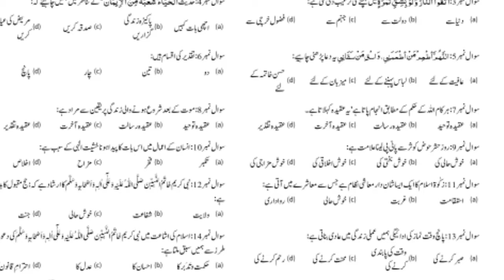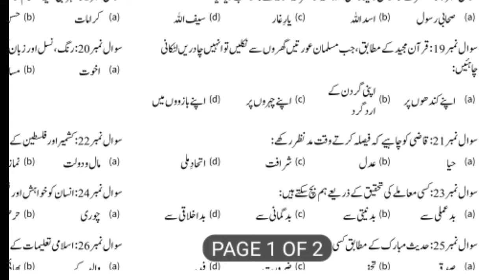8th Class islamiyat Original Paper 2024 | 8th class islamiat paper 2024 final exam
8th Class islamiyat Original Paper 2024 | 8th class islamiat paper 2024 final exam | 8th islamiyat paper 2024

8th class Islamiyat School based assessment
3rd term pec 2024
pec assesment 2024
grade 8 Islamiyat paper 3rd term sba
grade eight 3rd term paper Islamiat
3rd term paper Islamiyat pec 2024
8th class school based assessment 2023-24
8th class school based assessment 2023-24 third term
8th class Islamiyat School based assessment third term
Islamiyat 8th grade
Islamiyat 8th class school based assessment third term
Annual term school based assessment 8th class
final term school based assessment 8th class Islamiyat
annual term school based assessment 8th class Islamiat
8th class school based assessment final term
Islamiyat 8th class school best assessment annual term
annual term paper 8th class Islamiyat School based assessment
Islamiyat  School based assessment 8th class final term
8th class school based assessment Islamiyat 3rd term
annual term school best assessment 8th class Islamiyat paper
Islamiyat  annual time school assessment 8th class
8th class paper Islamiyat School based assessment 3rd term
Islamiat annual term 8th class school based assessment,
8th class Islamiyat paper annual term School based assessment
8th class school based assessment
8th class school Based Assessment 2024
8th class school Based Assessment 2024 Islamiyat
8th class Islamiyat school Based Assessment 2024
8th Class annual SBA 2024 Islamiyat
8th class school Based Assessment 2024
Faisalabad board
Lahore Board
Multan Board
Gujranwala Board
Rawalpindi board"
Multan Board
Sahiwal Board
Dera Ghazi Khan board Exams 2024
"Board Exams"